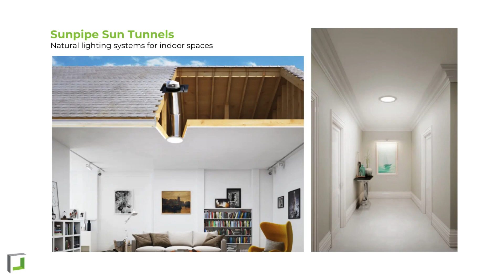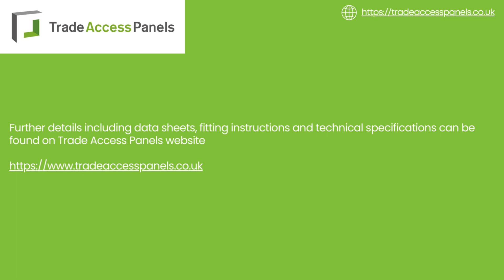Sun Tunnel for Flat Roofs - What's In The Box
Find out what's in the box when you order one of our Sun Tunnel units.

The natural daylight sun tunnel for flat roofs works by channelling daylight from roofs to indoor areas, creating healthier and more productive environments whilst reducing electrical lighting requirements, running costs and carbon footprint.

The Sun Tunnel collects daylight using a patented high impact diamond dome, passing through a Super-Silver® mirror finished aluminium tube which reflects and directs the natural daylight to the diffuser which spreads natural daylight evenly across the room. Sun Tunnels are suited to almost any application, and have been installed anywhere from residential bedrooms to the Olympic Handball Arena in London.

Sun Tunnels are designed for optimum efficiency and long working life and comes with a 10-year guarantee*

The kit comes complete with all the necessary fixings and full installation instructions.

The information in this video is for informational or guidance purposes only. Trade Access Panels Ltd does not make any representation or warranties with respect to the accuracy, applicability or completeness of the video content.

Trade Access Panels Ltd disclaims to the fullest extent by law, any and all liability to any party for any direct, indirect, punitive, implied,  special, incidental or other consequential damages arising directly or indirectly from any use of the video content, which is provided as is, and without warranties.